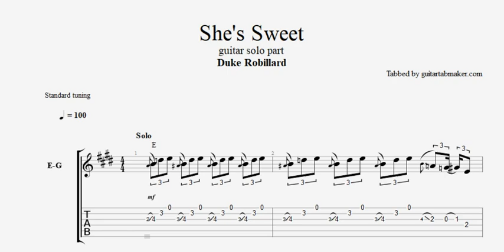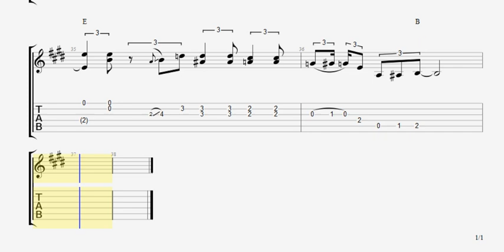Duke Robillard - She's Sweet solo TAB - blues guitar solo tab (PDF + Guitar Pro)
Duke Robillard - She's Sweet solo tab in Guitar Pro
This tab follows the studio version and the solo starts at 1.27
Standard tuning

Sounds cool?

Enjoy them ;)